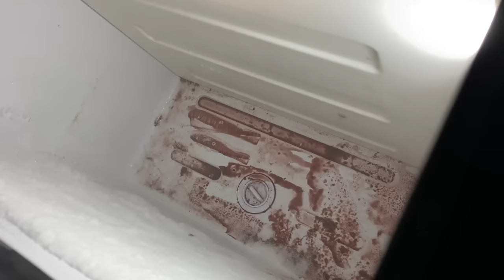Rainy Day in a Van | Stayed Inside Because of Rain & Cold Outside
Since today was raining and cold, I decided to stay in my van all day long. Normally, I like to spend most of my day outside, but today seemed like a good day to stay inside and dry and warm.
I spent the day catching up on work and cooking. It was a productive day. I cooked some Bob’s Red Mill soup mix. And I drank lots of coffee.